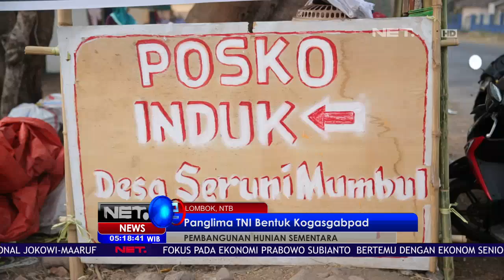Kogasgabpad Bersinergi Mendorong Pemulihan Lombok - NET5